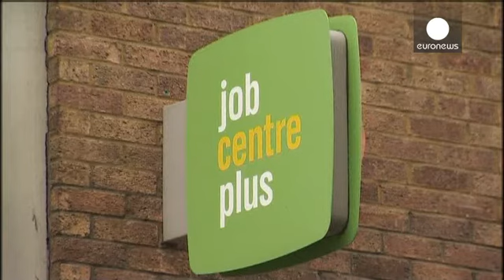Stronger UK growth forecast as government unveils voter focused budget - economy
Britain's economy is set to expand faster than previously predicted.

The government's Office for Budget Responsibility is forecasting growth of 2.7 percent this year. The Bank of England's prediction is even rosier at 3.4 percent.

That meant finance minister George Osborne was able to crow of a solid recovery as he presented his annual budget plans.

The Chancellor of the Exchequer, as he is official known, told lawmakers in parliament: "We are now growing faster than Germany, faster than J...